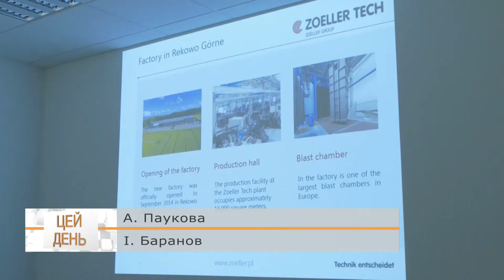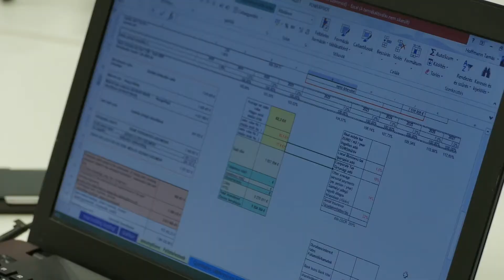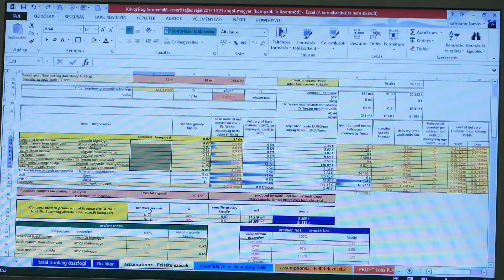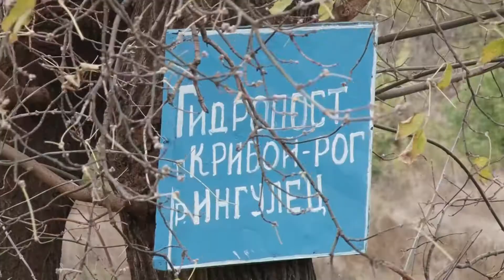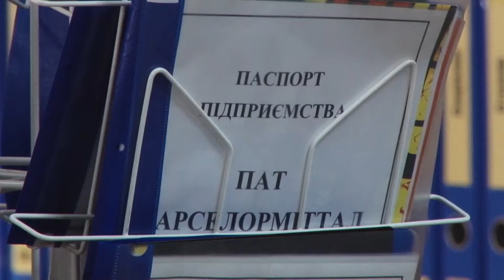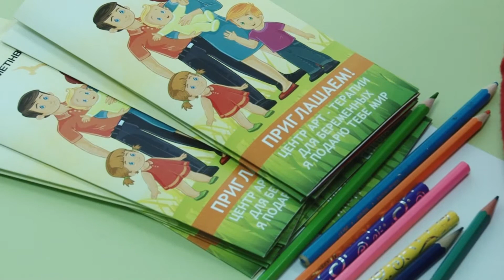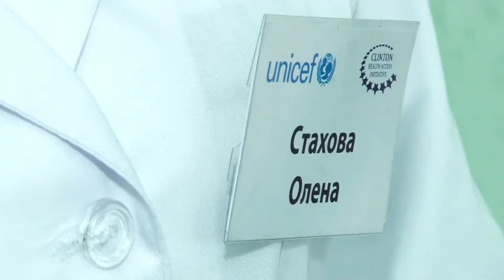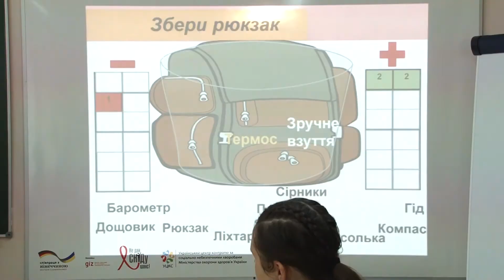"ЦЕЙ ДЕНЬ" (04.11.17)